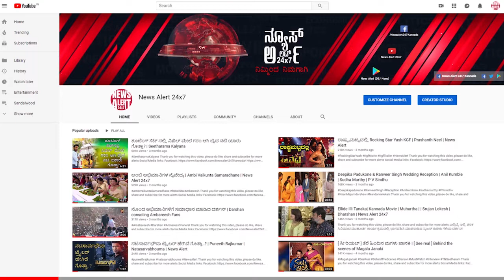ಚಿತ್ರರಂಗದ ಗಣ್ಯರೊಂದಿಗೆ ಮೋದಿ.... | PM Modi’s film fraternity